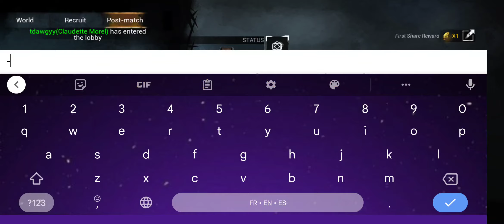GENS LOOKING BAD.. - Dbdm